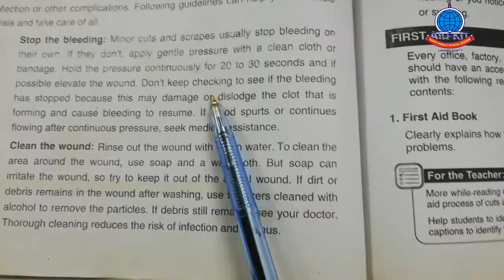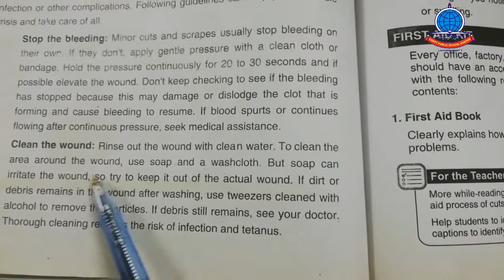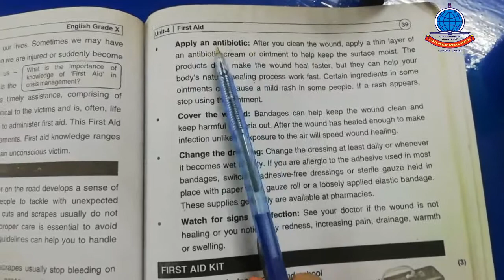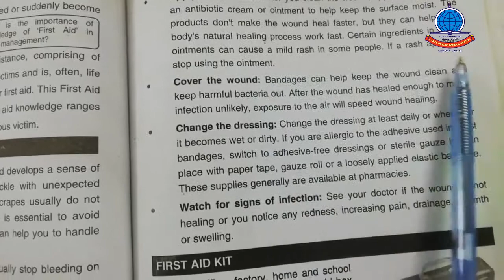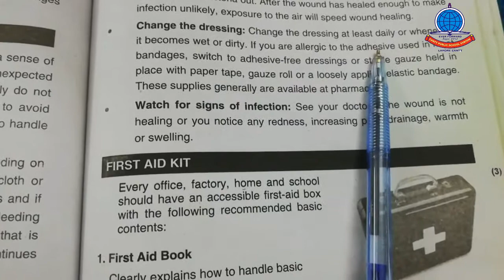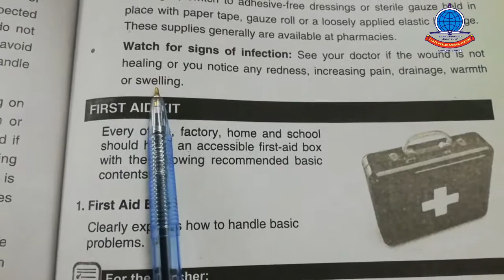English Class K 10 Lecture 9 First Aid Translation Part 2